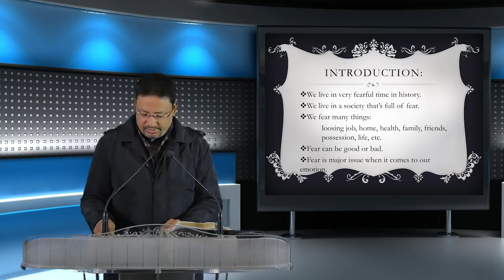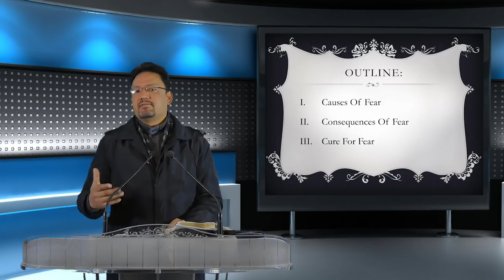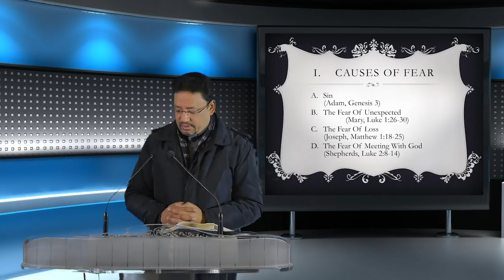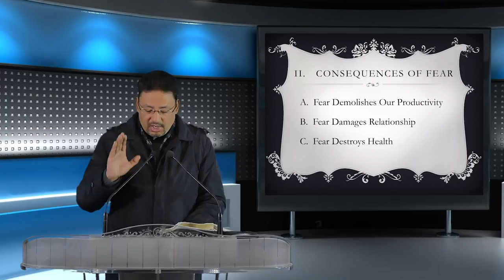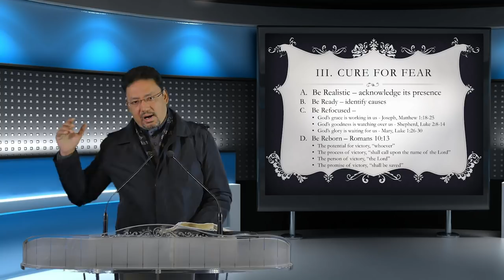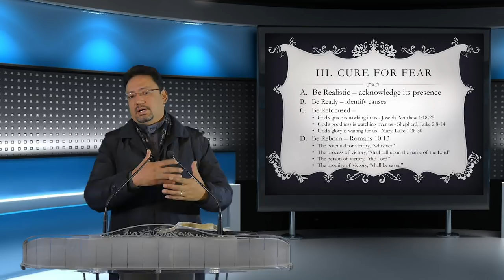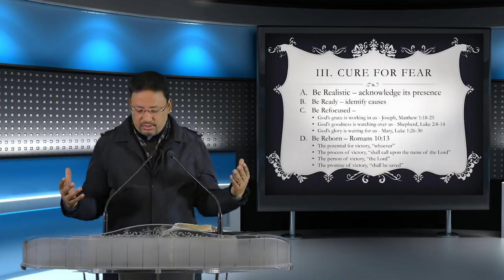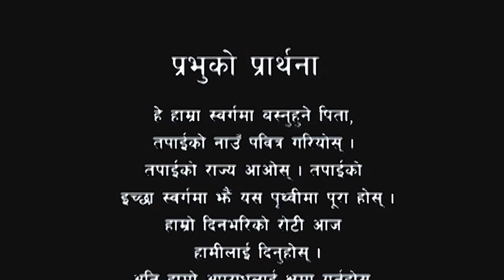Dealing with Fear डरको सामना in सत्यको घडी, episode 139 by Vijay Karmacharya